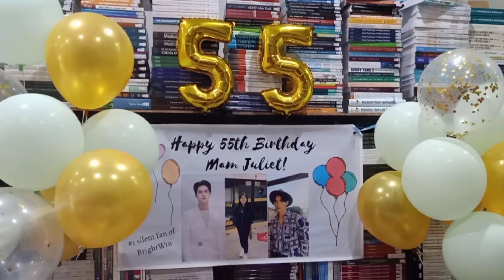the series is in the house//special guest from thailand//HAPPY BIRTHDAY BOSS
Celebrating birthday of my boss